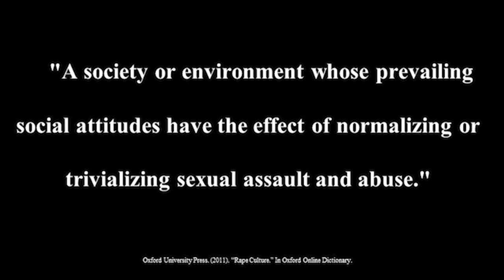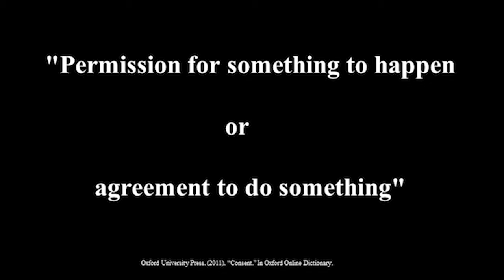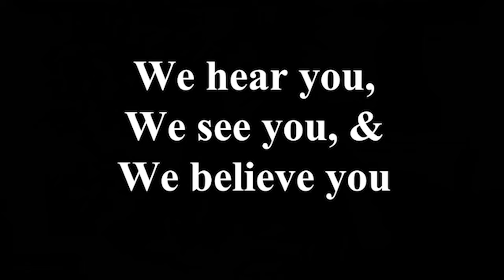Blaming and Shaming | Michelle Antony | TEDxLakeTravisHigh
Michelle Antony bravely challenges the idea that women’s clothing, actions, sobriety, and speech make them more likely to be hyper-sexualized, objectified, or sexually abused. She argues that society’s view on women’s behaviors reflect a cultural phenomenon often called “rape culture,” and that victim-blaming is unjust, shaming, and adds to the problem of sexual harrassment, abuse, and assault. Michelle is a sophomore at LTHS; she is a Lake Travis High School Student Council representative and participates in the Speech & Debate, HOSA, and DECA clubs. Michelle rows for Texas Rowing Center outside of school and enjoys spending her time with friends and family. Michelle is extremely passionate about educating others on meaningful topics, and she's excited to be here today. This talk was given at a TEDx event using the TED conference format but independently organized by a local community.